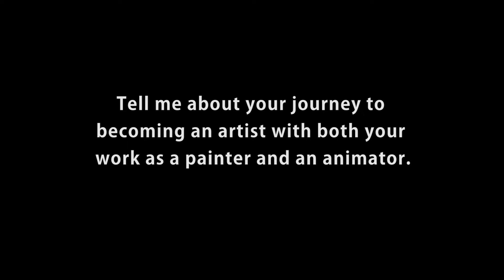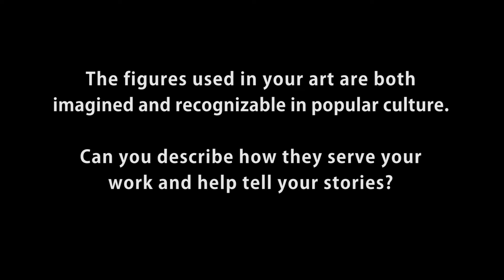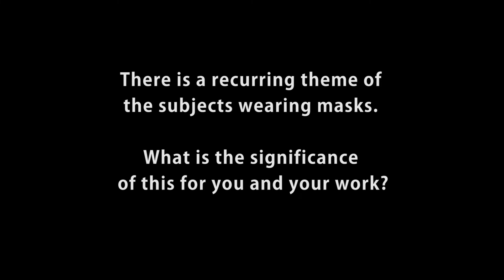Artist Interview | Jonathan Thunder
This Q&A style interview with artist Jonathan Thunder was produced by the Muskegon Museum of Art in conjunction with "Jonathan Thunder: Maamawi", an exhibition of work by the artist on display at the Muskegon Museum of Art from September 29, 2022 – January 8, 2023.

Jonathan Thunder creates paintings and animated films that speak to popular culture, modern society, and his Ojibwe heritage. Thunder explores the ongoing contrasts and fractures in our society, even as we maintain individual connections and shared experiences. Inspired by imagery from media, cartoons, entertainment, and Ojibwe traditions, Thunder offers his own unique, often surreal take on the “good side and less than pristine side of the human journey.”

Jonathan Thunder: Maamawi is organized by the Muskegon Museum of Art and includes paintings from a new body of work and short animated films. “Maamawi” is the Ojibwe word for “together,” and addresses our shared humanity.

Jonathan Thunder (born 1977) is a member of the Red Lake Ojibwe Nation and grew up in the Minneapolis/St. Paul region. He attended the Institute of American Indian Arts in Santa Fe, NM and studied Visual Effects and Motion Graphics at the Art Institute International in Minneapolis, MN. His work has appeared in local, regional, and national exhibitions and his short films have earned several awards. Thunder is a 2020 recipient of the Pollock-Krasner Foundation Award for painting. His paintings and films were included in the 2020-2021 exhibition The Art of People: Contemporary Anishinaabe Artists by Muskegon Museum of Art and Grand Valley State University Art Gallery (with guest curator Jason Quigno).